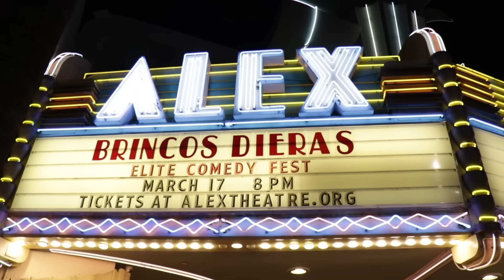GLEENDALE CALIFORNIA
HOLA QUE TAL MI GENTE❗❗  NUEVO VIDEO 🎥🎥🎥
DESDE GLEENDALE CALIFAS CON CADA PERSONAJE QUE SE SUBIÓ AL ESCENARIO QUE NO NO NO NO APENAS QUE LO VEAN...  Espero lo disfruten 😜😜 No olviden suscribirse, darle manita arriba👍👍👍 y activar la campanita para que te avisemos cuando subamos contenido nuevo 🎥🎥🎥 LES MANDO UN FUERTE ABRAZO Y UN CHAMOOOY❗❗❗❗

⭐⭐Siganme en Instagram, TikTok y Facebook como:⭐⭐
                               🌟Brincos Dieras oficial.🌟